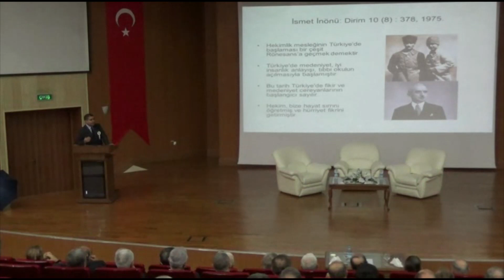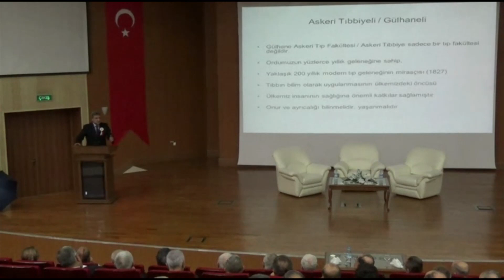Kurum Kültürü Açısından Askeri Tıbbiye ve Gülhane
Doç. Dr. Doğan Ceyhan'ın Aralık 2015 toplantısındaki güzel sunumu. Kendisinden telefonla yayınlama izni alınmıştır.